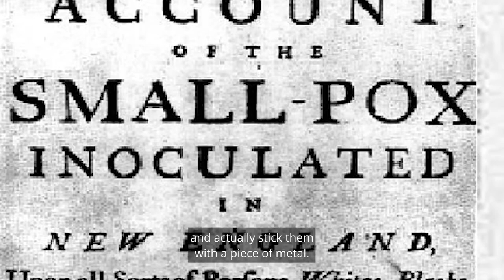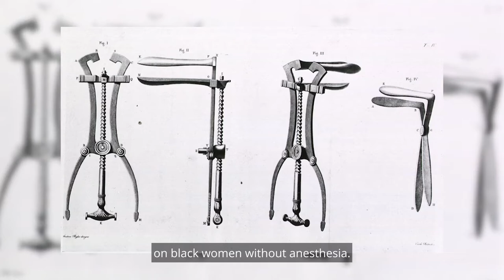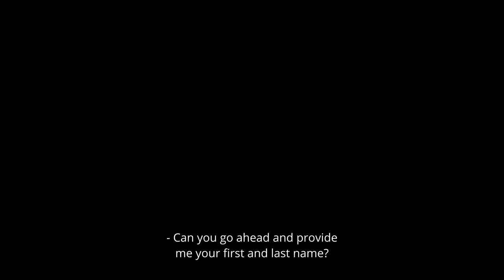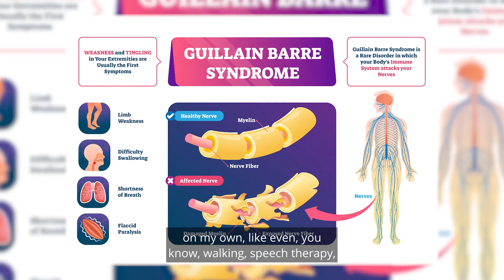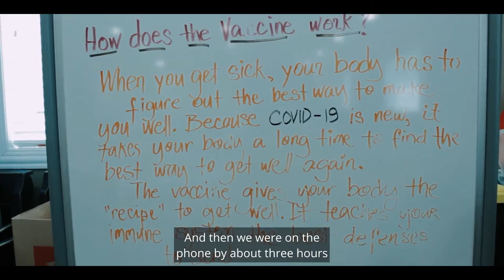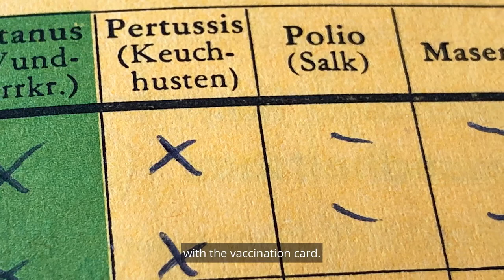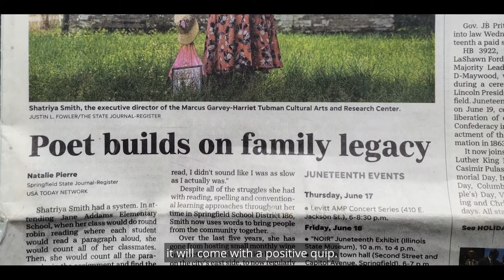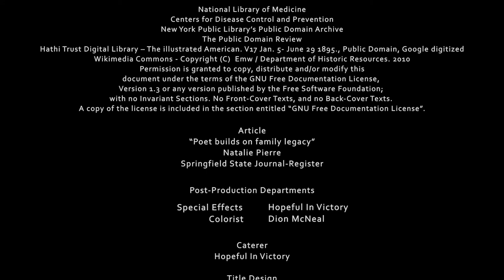The Color of Vaccine: Part I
The Color of Vaccine: Part I not only helps raise awareness and accessibility around the COVID-19 vaccine but creates a spirit of community action while providing opportunities for the Illinois creative community.

The exploration within The Color of Vaccine: Part I bring stories as old as time and often hidden underneath trauma in POC communities, addresses medical mistrust, health inequality during the COVID-19 pandemic. Witness Central Illinois residents share their experiences and relationships with public health institutions. In contrast, public health experts and historians educate us about the history of medical mistrust and how/why it is ever-pressing to receive the COVID-19 vaccine.

The Color of Vaccine: Part 1 credits have been issued!

The Color of Vaccine Production Crew includes:
Oversight/Executive Producer - Hopeful In Victory
Director - Dion McNeal
Creative Directors - Dion McNeal, Don Shandrow, and Kim Pereira
Producers - Dion McNeal, Chris Wade
Co-Producer - Don Shandrow
APOC/Post-Production Coordinator - Milan des Fleurs
Graphic Designer - Jake Plochocki

We also would like to thank all of you who have supported our production and continue to share this. Thank you and see you Sunday!

The Color of Vaccine production team and Arts Alliance Illinois applaud everyone involved in developing this Documentary. Including:
Curator/Historical Researcher Vicent June Chappelle; Director of Community Health Policy and Planning Dr. Leslie McKnight; Administrative Assistant Claron Sharrieff; Executive Director of the Garvey-Tubman Cultural Arts and Research Center Shatriya Smith; Former Director Library Services Abraham Lincoln Presidential Library Museum Kathryn Harris; Medical Director at BCBS of Illinois Dr. Damon Arnold, and AAI Liason - Rhys Lovell

This was made possible by Arts Alliance Illinois!

Copyright by Hopeful In Victory, LLC